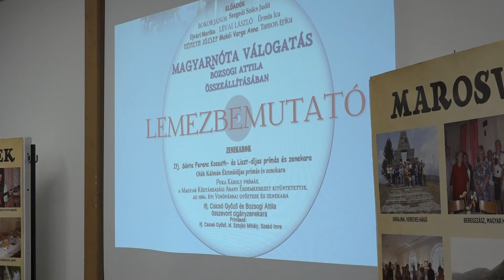Magyar nóták zendültek a városi könyvtárban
Saját szerzeményeivel érkezett Bozsogi Attila vasárnap a József Attila Városi Könyvtárba, ahol a magyar nóta szerelmeseinek kedveztek. A művész fontosnak tartja, hogy az említett irányzat újra nagyobb figyelmet kapjon.